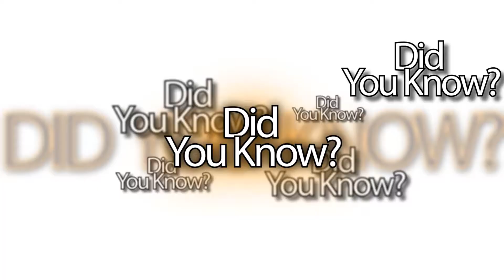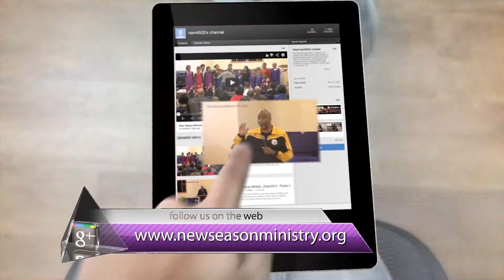NSM Church Announcements for 04Jun2017